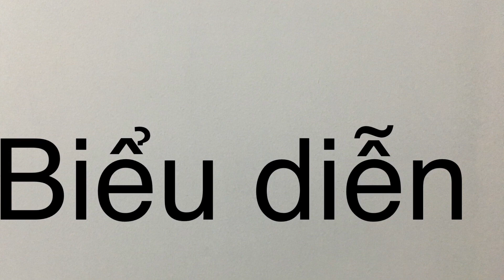Chiêng Tre Ê Đê Hợp Tấu Trống Janggu Hàn Quốc Tại Lễ Hội Âm Thanh Thế Giới .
duchoangkosier doancamuadantocdaklak .Tuy khác nhau về ngôn ngữ , văn hóa nhưng âm nhạc đã nói lên tất cả .